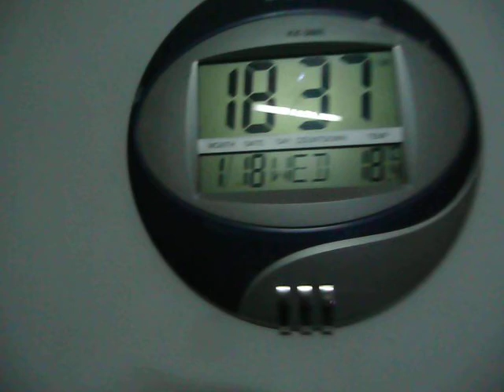clean sporadic-e on 18 january 2012